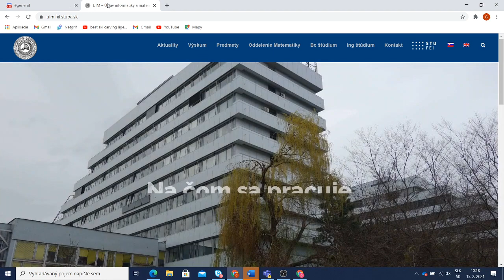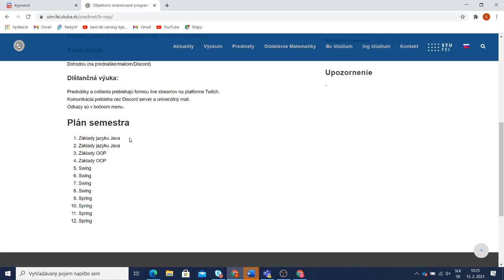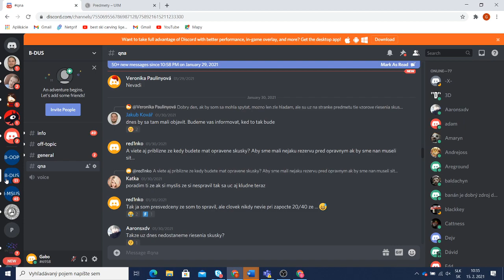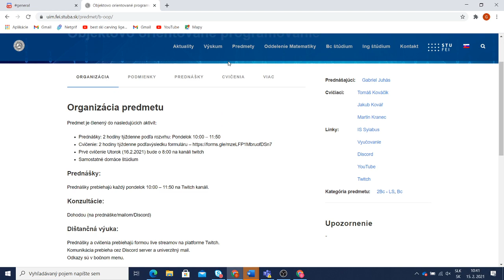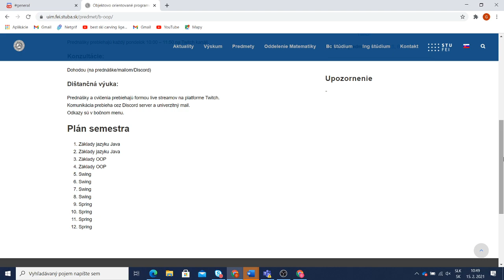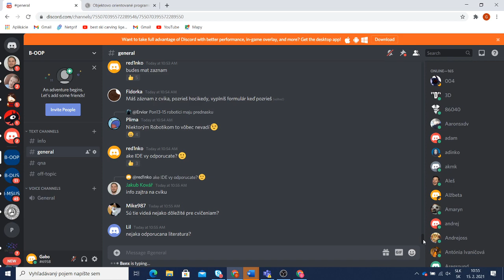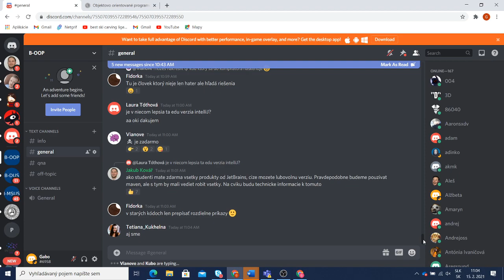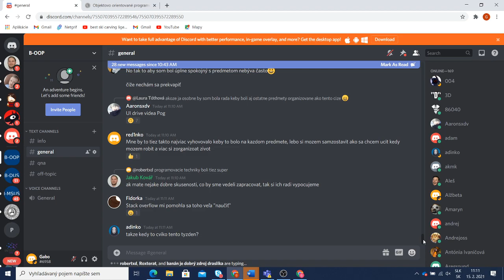[OOP | Prednáška] 1 - Úvod do predmetu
Záznam z prvej prednášky z predmetu Objektovo orientované programovanie v letnom semestri 20/21 na FEI STU.